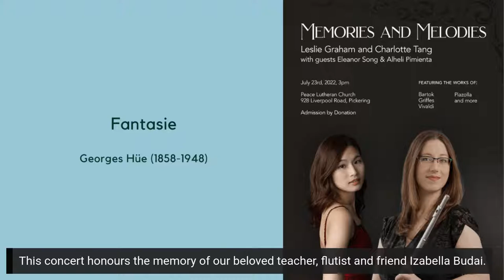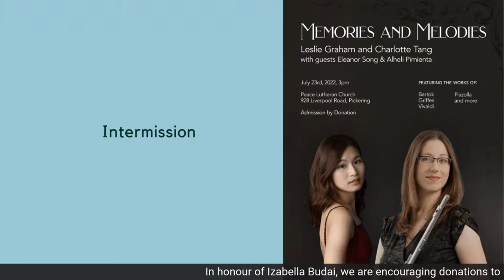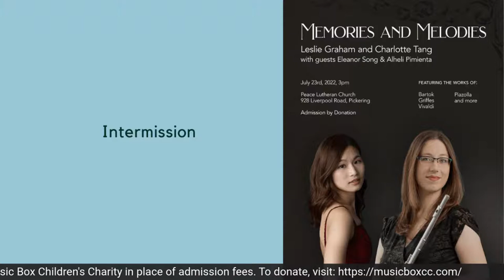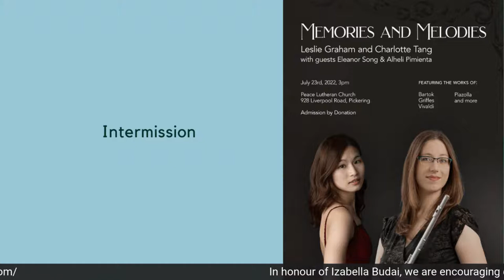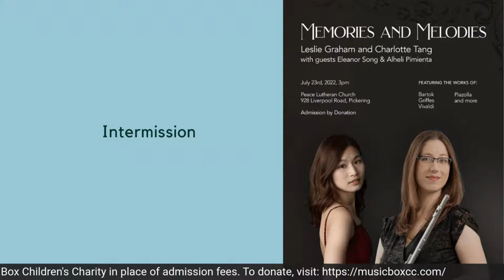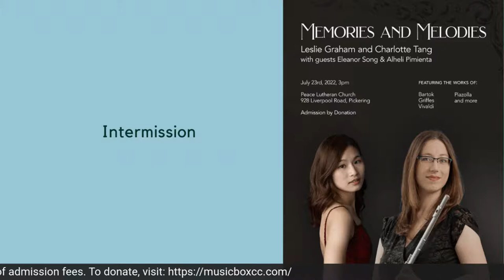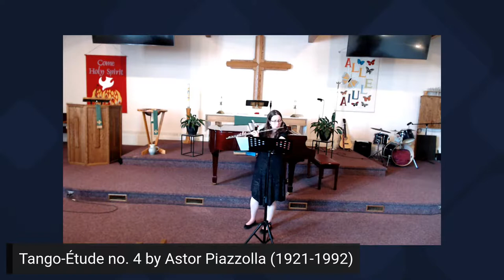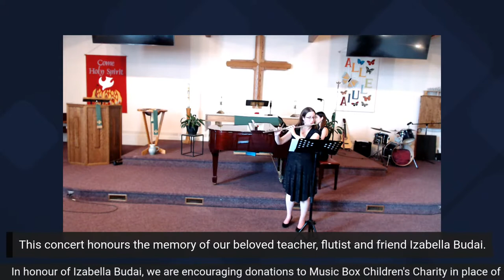Leslie Graham's Recital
Leslie Graham, flute
Charlotte Tang, piano
with friends Eleanor Song and Alhelí Pimienta

This recital is dedicated to the memory of Izabella Budai, a passionate teacher, talented flutist and beloved friend.

All proceeds will be donated to Music Box Children's Charity.